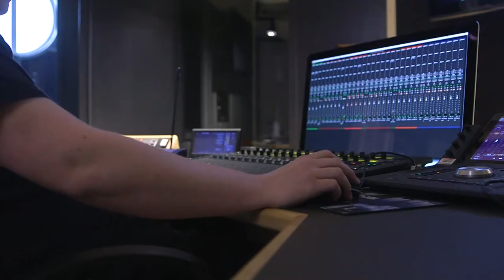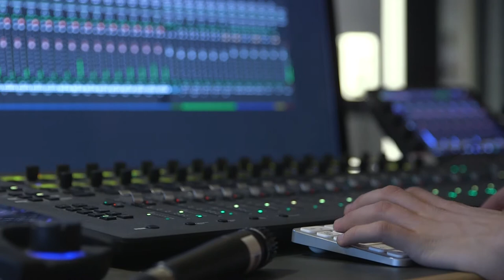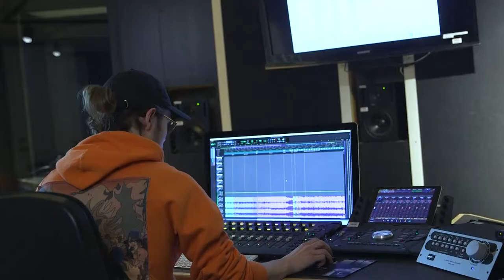CLAY - Hegemonize(Official Studio music Video)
Here is the Studio Music Video for Our latest single called "Hegemonize"

This song was produced and recorded by CLAY.
Mixed by Fröjd-Wasberg Entertainments
Mastered by Simon Eliasson
Cover art by Paul Thureau at Obliviart
Music video by Elias Paulsson